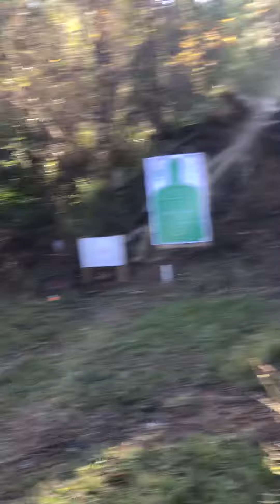Shooting mikes 9mm